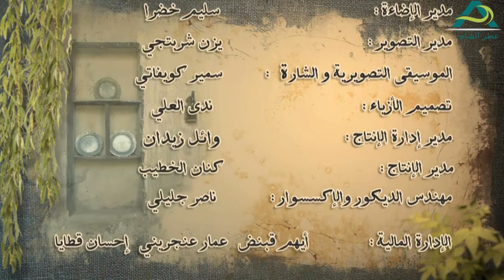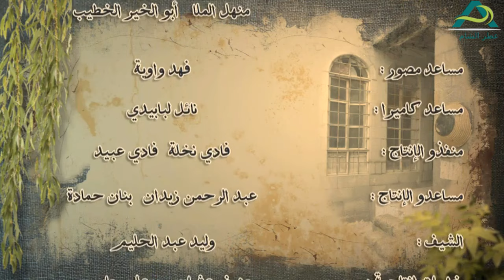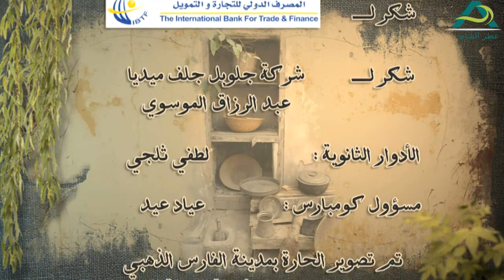مسلسل زمن البرغوث الجزء الاول ـ الحلقة 26 السادسة والعشرون كاملة HD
قصة العمل[عدل]
مسلسل بيئة شامية يتناول العمل مرحلة من تاريخ المجتمع السوري فيما بين 1915 إلى 1926 وهي وقت خروج العثمانيين من دمشق والاحتلال الفرنسي لسوريا ويعرض أحوال المجتمع السوري حينها إلى قيام الثورة السورية الكبرى, وقصه اهالي حارة العياش الذين يحبون ركوب الخيل و الفروسيه
شخصيات المسلسل[عدل]
أيمن زيدان بدور أبو وضاح وهو مختار حارة عياش و هو رجل طيب
سلوم حداد بدور أبو نجيب وهو رجل بخيل جدا تموت زوجته بسبب مرض
رشيد عساف بدور العقيد أبو أدهم و هو عقيد حارة عياش يموت على يد تحسين في الحلقة 29
صباح الجزائري بدور أم وضاح وهي زوجة أبو وضاح و أخت أبو عبدو و أبو صفوان
فاديا خطاب بدور أم شاهر وهي والدة شاهر
قيس الشيخ نجيب بدور شاهر وهو أبن عم العقيد أبو أدهم يصبح عقيد الحارة بعد موت أبو أدهم
مهيار خضور بدور وضاح وهو أبن أبو وضاح يحب أبنة خاله رويدا و يتزوجها فعلا
علاء الزعبي بدور تحسين و هو شاب سرسري و شرير و قاتل أبو أدهم يقتل على يد عبود في الحلقة الأخيرة و يضهر انه ليس من بيت العياش
محمد حداقي بدور صفوان وهو أبن أبو صفوان شاب شرير و مكروه يخطب رويدا و لكن يطلقها بعد ضغط أبو عبدو يذهب للعسكر
صفاء سلطان بدور عفاف وهي زوجة العقيد أبو أدهم و تصبح لشاهر بعد موته
أمل بوشوشة بدور رويدا بنت أبو عبدو و هي تحب وضاح
عبد الهادي الصباغ بدور أبو صفوان وهو حكيم الحارة و أخو أم وضاح و أبو عبدو يسمع كلام زوجته
أمانة والي بدور أم صفوان وهي زوجة أبو صفوان أمرأة شريرة و عدوة لام وضاح
عبد الفتاح المزين بدور أبو عبدو وهو أخو أبو صفوان و أم وضاح و شيخ كار المويلاتية
فايز قزق بدور أبو خيرو (هاشم أفندي) و هو رجل يعمل في السريا ثم يهرب إلى تركيا بسبب ملاحقة الحكومة له
مرح جبر بدور الداية ديبة داية الحارة
حسام تحسين بك بدور أبو لطفي و هو بياع القماش
سليم كلاس بدور أبو زهدي وهو صاحب القهوة
سحر فوزي بدور أم عبدو وهي زوجة أبو عبدو
جمال العلي بدور أبو جدعان وهو نائب رئيس المغفر وهو رجل طيب
ليليا الأطرش بدور وفيئا أبنت أبو صفوان و زوجة عبدو
يامن حجلي بدور عبدو و هو أبن أبو عبدو و زوج وفيئا
عدنان أبو الشامات بدور أبو فخري وهو قصاب الحارة
أحمد رافع بدور العقيد أبو قاعود وهو عقيد حارة الكوم يقتل على يد تحسين في الحلقة 25
رضوان عقيلي بدور أبو دياب وهو أخو أبو قاعود و عفاف و جابر و جواد
معن عبد الحق بدور نصري وهو شاب جبان و قصير و يلقب بأبو صياح
أمية ملص بدور أم خيرو وهي زوجة أبو خيرو
هيثم جبر بدور أبو صلاح وهو صاحب أحد محلات الحارة
أندريه سكاف بدور الشيخ جوهر وهو ساحر و مشعوذ و فتان حاول قتل الشيخ نزير
شادي زيدان بدور جابر وهو أخو عفاف
نزار أبو حجر بدور أبو حميد وهو أحد رجال الضيعة و هو بخيل
طارق الصباغ بدور خيرو أبن أبو خيرو و زوج سميحة